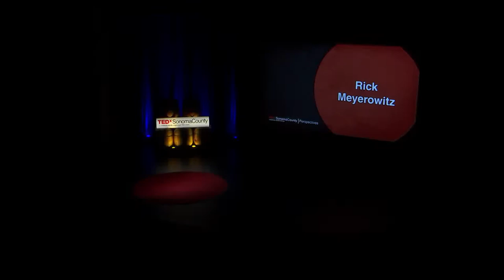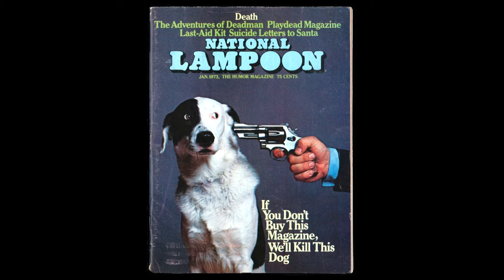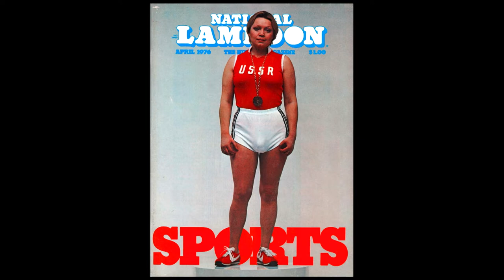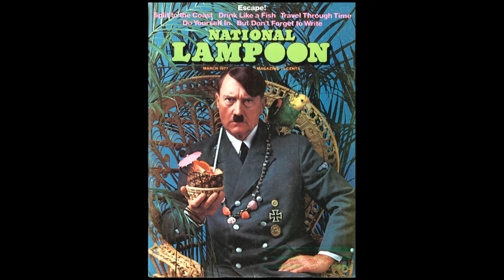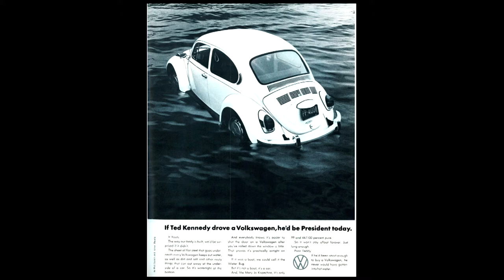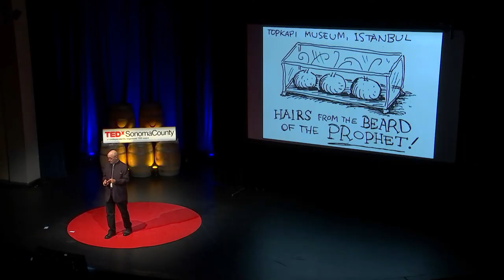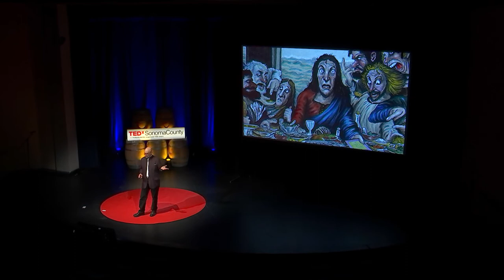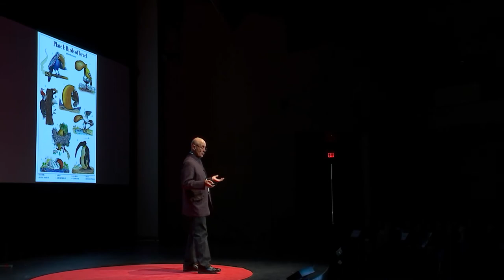You Can Get Killed Doing This | Rick Meyerowitz | TEDxSonomaCounty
Rick Meyerowitz shares his perspective on a career as an artist and satirist.

Rick Meyerowitz began contributing illustrated articles to National Lampoon in April 1970. He painted both the poster for “Animal House,” and the Lampoon’s most iconic visual, the “Mona Gorilla,” which has been called “One of the enduring icons of American humor” His recent book, “DRUNK STONED BRILLIANT DEAD: The Writers and Artists Who Made the National Lampoon Insanely Great” was published by Abrams. More recently, Rick was insanely pleased to have painted the poster for the documentary film, “DRUNK STONED BRILLIANT DEAD, The Story of the National Lampoon.”

Shortly after 9/11, Rick and Maira Kalman created the New Yorker cover they called “NewYorkistan,” about which the New York Times wrote: “When their cover came out, a dark cloud seemed to lift.” Rick would like to point out that the lifting of one little cloud will hardly put a dent in the pall hovering over us these days, but he doesn’t want to be a bummer, so he won’t.